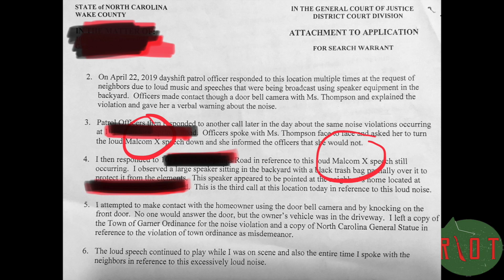Garner NC Police Repression and Harassment of Black Families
No portions of my videos can be used without my permission
Living while Black in NC Town I have been targeted for some time now here are a few incidences... Riot_Revolt